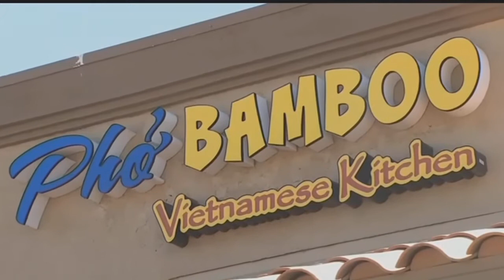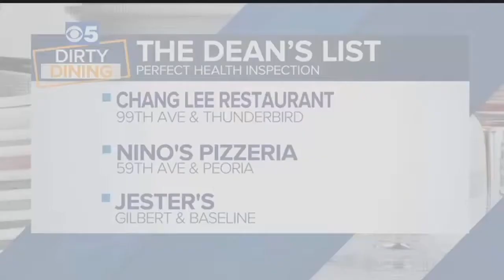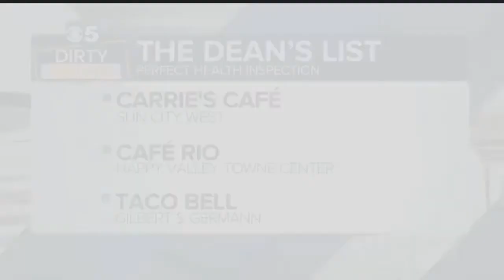Dirty Dining June 16th: Worst offenders showing signs of improvement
This week we look back at some of the restaurants with the most health code violations, to see whether they have made any improvements on their next health inspection.